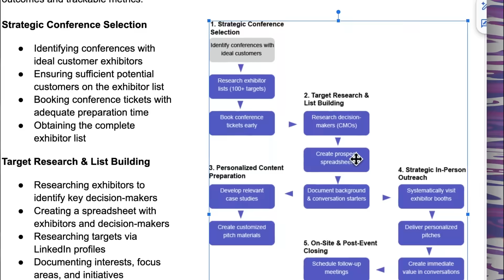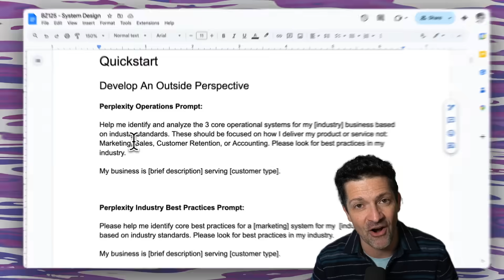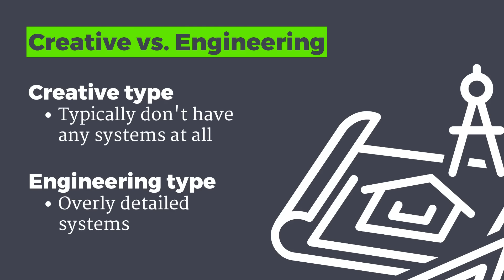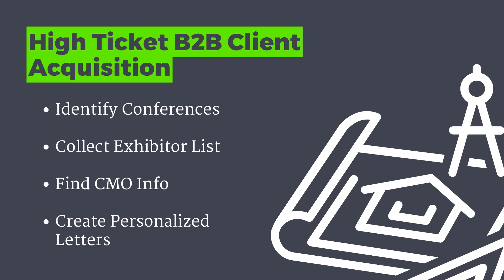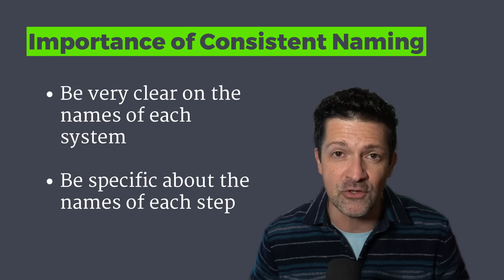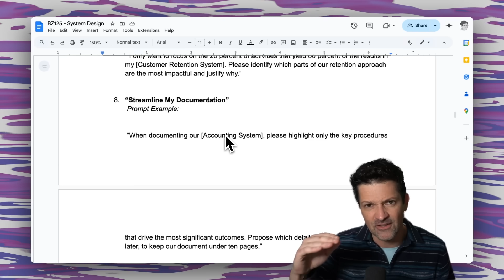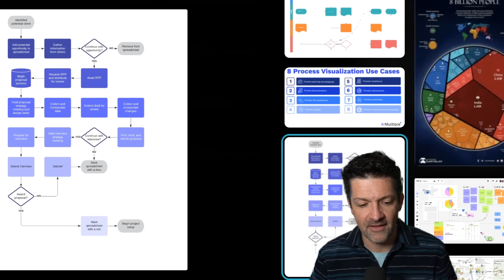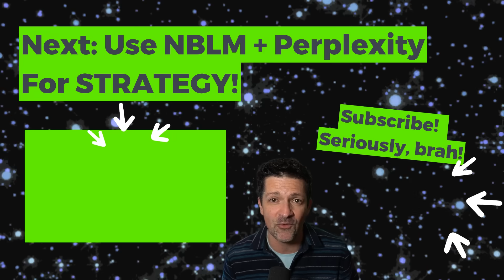Epic System Design: Claude 3.7 + Perplexity Workflow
Learn how to design, document, optimize, and automate business systems using Perplexity and Claude 3.7.

My Complete List of Videos and 100+ Resources 👇🏽

This step-by-step guide helps you build a flexible, scalable workflow that evolves with your business. From core system identification to visual mapping and AI-powered automation, this is your playbook for creating operational clarity in a rapidly changing world.